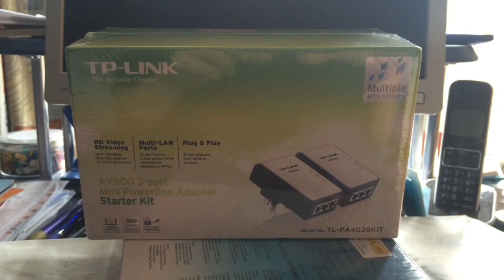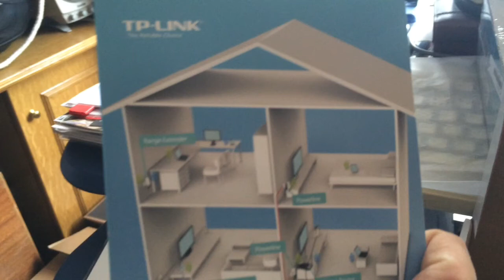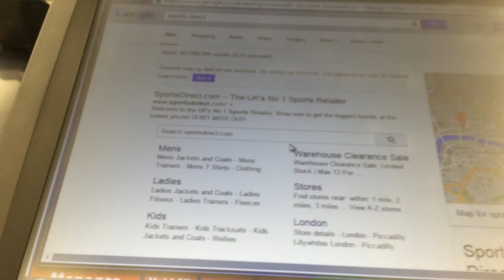TP-Link AV500 500Mbps Mini Powerline Kit with 3x LAN Ports speed test and stup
TP-Link AV500 500Mbps Mini Powerline Kit with 3x LAN Ports speed test and setup.

• HomePlug AV standard compliant, high-speed data transfer rates of up to 500Mbps. ideal for lag-free HD or 3D video streaming and online gaming
• 3 10/100Mbps Ethernet(RJ45) Ports
• Up to 300 meter range over a home's electrical circuit for better performance through walls or across floors
• Plug and Play, no configuration required
• Twin Pack design helps establish a basic powerline network
• 128-bit AES encryption ensures that the network is safe simply by pressing a button on paired devices
• Supports IGMP managed multicast IP transmission, optimizes IPTV streaming
• TP-Link TL-PA4030KIT